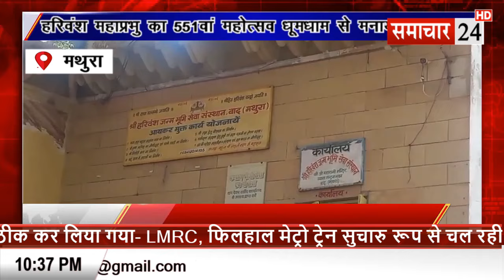Mathura: हरिवंश महाप्रभु का 551 वां महोत्सव मनाया